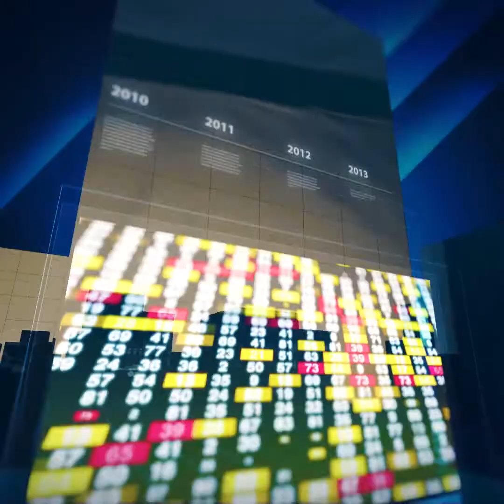សរុបព្រឹត្តិការណ៍ប្រចាំថ្ងៃទី​ ០៧​ ខែ កញ្ញា ឆ្នាំ ២០២២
1​. សល់ពេលតែ២ថ្ងៃទៀតទេ អនាគតនយោបាយរបស់នាយករដ្ឋមន្ត្រីប្រាយុទ្ធ ចាន់អូចា នឹងត្រូវសម្រេចហើយ
2. នាយករដ្ឋមន្រ្ដីថ្មីរបស់ចក្រភពអង់គ្លេស ចូលមកដឹកនាំប្រទេស ចំពេលមានវិបត្ដិធ្ងន់ធ្ងរ
3. នាយករដ្ឋមន្រ្ដីថ្មីរបស់ចក្រភពអង់គ្លេស សន្យាលុបបំបាត់ព្យុះវិបត្ដិសេដ្ឋកិច្ច
4. ទឹកជំនន់វៃលុកទីក្រុង Bengaluru ប្រទេសឥណ្ឌា ខ្លាំងបំផុតដែលមិនធ្លាប់មានក្នុងរយៈពេល៩០ឆ្នាំ
5. លោកស្រីត្រាស់ ឡើងកាន់តំណែងនាយករដ្ឋមន្រ្ដីចក្រភពអង់គ្លេស ភ្លាម គំរាមចិនភ្លែត